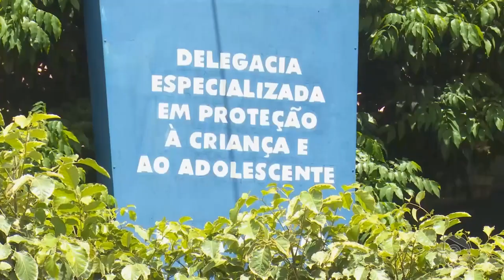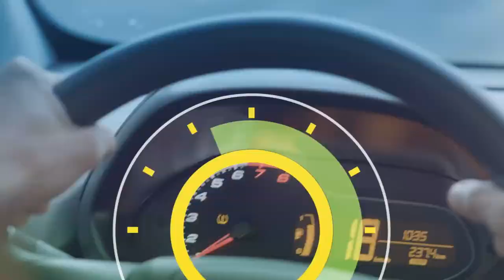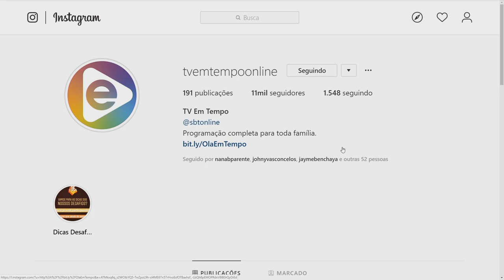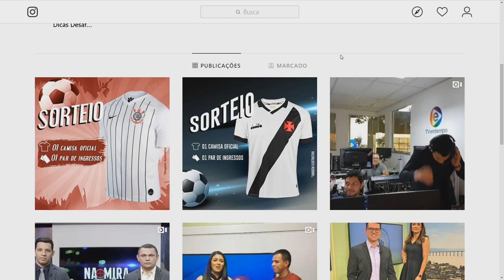6 Horas Notícias – 03 05 2019 01º Bloco